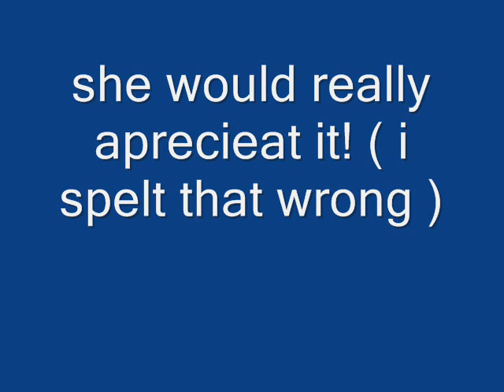plz sub littlest pet shop nerd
this is a shout out! lol